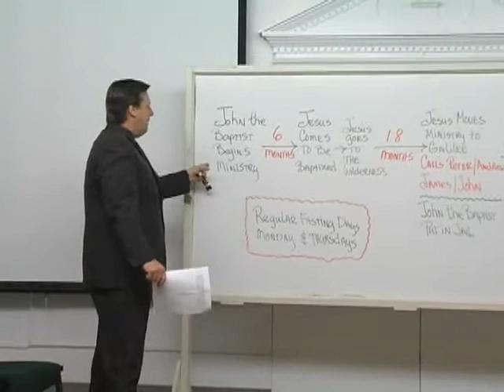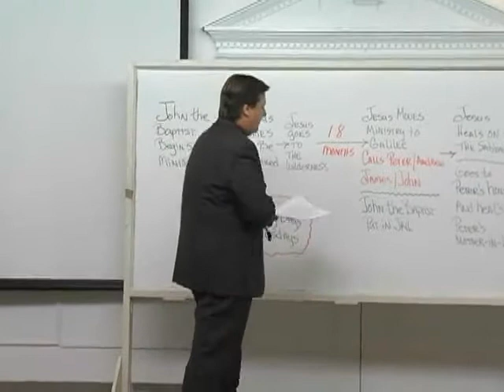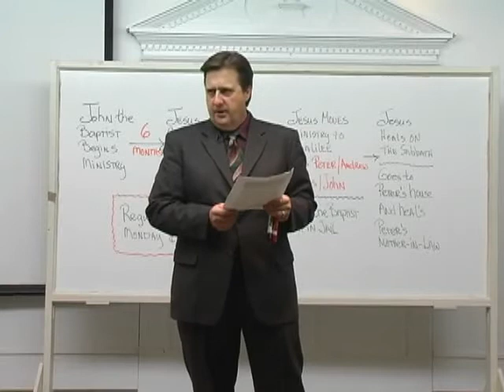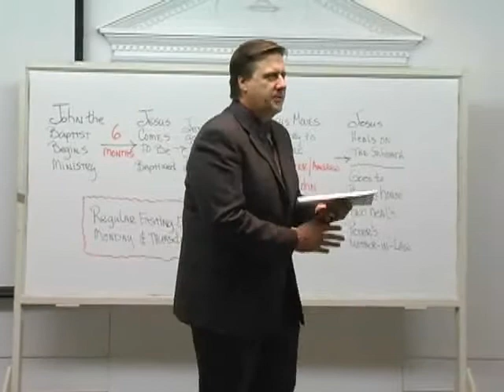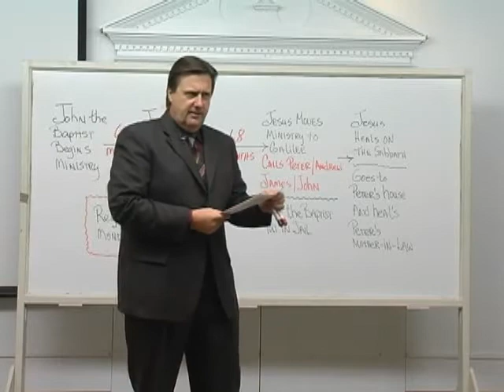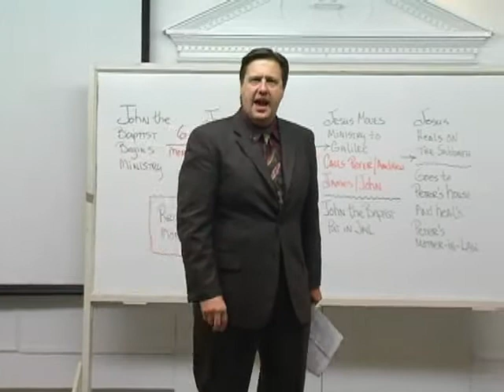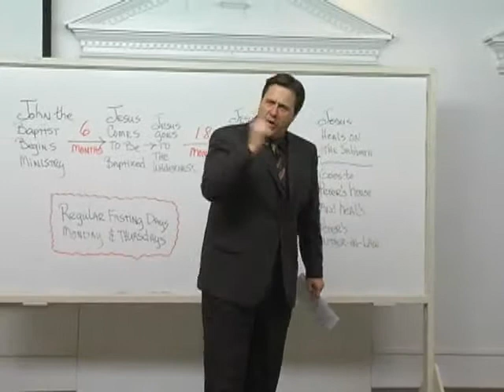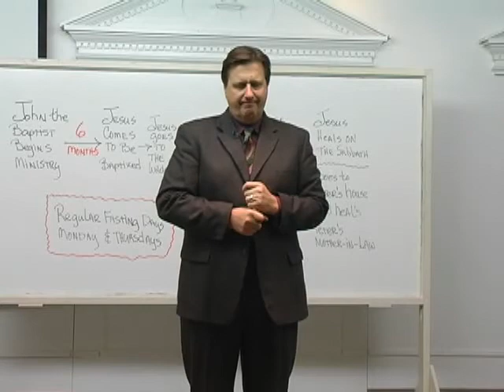Mark Lesson 02 Dr. Jim Hastings -